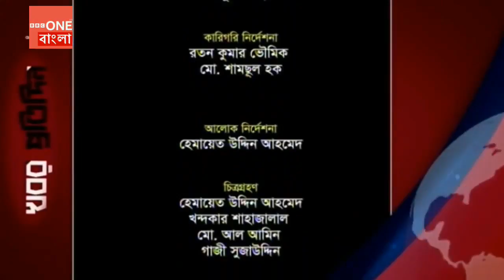প্রতিদিনের খবর নিয়ে সরাসরি অনুষ্ঠান “খবর প্রতিদিন”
BBC One Bangla Television Address:
17/582a Tillpapara Khilgaon Dhaka-1219 Bangladesh

***COPYRIGHT WARNING ***
The copyright of this content is reserved solely by BBC One বাংলা. Legal action will be taken against those who violate the copyright of this content.

The BBC One বাংলা is the world’s leading public service broadcaster.

We’re impartial and independent, and every day we create distinctive, world-class programmes and content which inform, educate and entertain millions of people in the Bangladesh and around the world

After independence day of Bangladesh. 50 Years of Our Country. But East Pakistan is over. Now Rename is Bangladesh. 1971-today.
And 50 Years of Bangladesh 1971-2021 BBC One Bangla বাংলাদেশ আমার বাংলাদেশ. Stay Home and Stay Safe Assalam Alaikum.

© BBC One বাংলা MMXXII